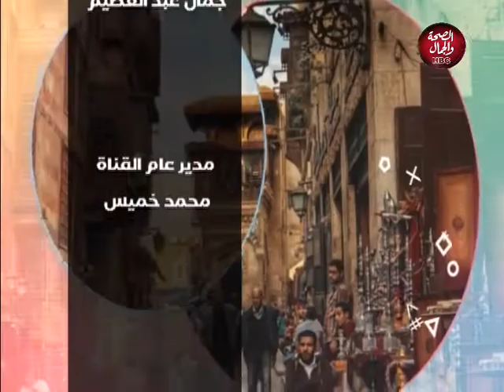بلا حرج | البروستاتا وتأثيرها علي الإنجاب والعلاقة الزوجية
تقديم : د / أيمن مصلح ـ استشاري المسالك البولية والذكورة والعقم

قناة_الصحة_والجمال# برامجنا